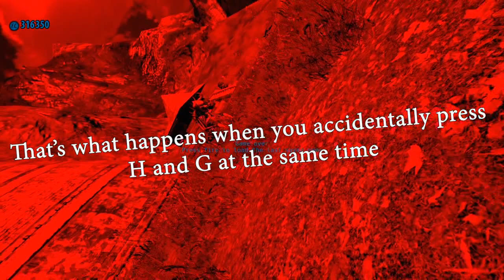When you combine Banana Sam with hardbass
The Serious Sam series follows the adventures of protagonist Sam "Serious" Stone and his fight against the forces of the notorious extraterrestrial overlord Mental who seeks to destroy humanity.

Serious Sam is a video game series created and developed by Croteam. The series started on Microsoft Windows and has been released on a number of different platforms, including the Xbox, Xbox 360, Palm OS, Game Boy Advance, PlayStation 2, GameCube and Stadia.

Direct spin-offs of the first title in the Serious Sam series were created for PlayStation 2, GameCube and Game Boy Advance by Climax Solent and for Palm OS by InterActive Vision. All of these spin-offs were published by Global Star Software. The fan-made game Serious Sam Classics: Revolution was developed by the online community Alligator Pit and released onto Steam Early Access in 2014.

🍌 MODS: 🍌

Banana Colts (weapon replacement)
Banana Knife (weapon replacement)
Ultragibbing
Portal Gun
The Ultimate Weapon Resource Pack
Red Day: Episode One
Insane Fusion
Origin-12 Auto Shotgun
Monsters Weapons Resource Pack
Essential Fusion Fixes
XLSP84 Mini-Nuke Launcher
Ooze Gun
Laser Pistol
Eraser Gun
Custom Weapons Management

🍌 And there is many more cool mods to discover c: 🍌